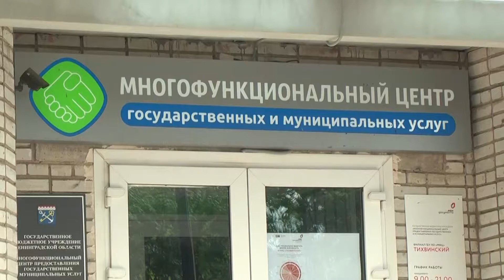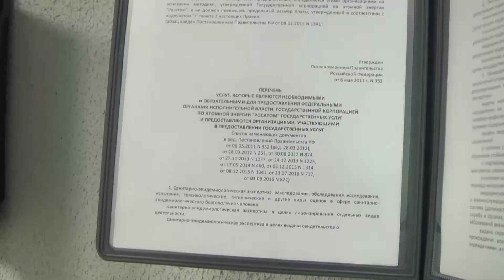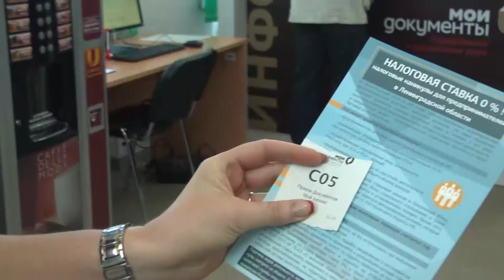Открытие «МФЦ для бизнеса» в Тихвине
23 июня в Тихвине состоялось торжественное открытие второго в Ленинградской области «МФЦ для бизнеса». Первый бизнес-офис МФЦ открылся во Всеволожском районе.